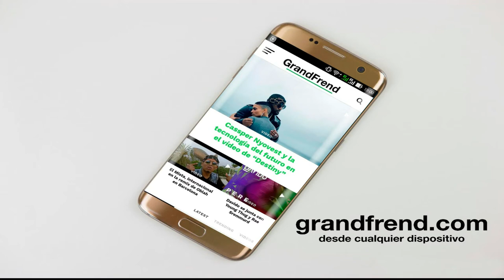Benja Chris - Jehová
Benja Chris interpretando "Jehová". 2020